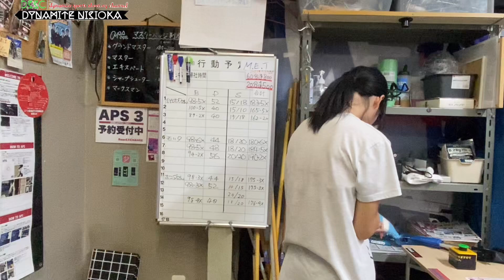第32期 APSカップ本大会へ向けての道!! ／岡崎APS部 base exchange 練習会！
こんばんは！

動画更新遅れまくってしまい申し訳ございません🙇‍♀️
では、久々の動画は本日9月21日〜22日に開催される APSカップ東京本大会 へ向けての
岡崎APS部合同練習の模様をお送りします✨️